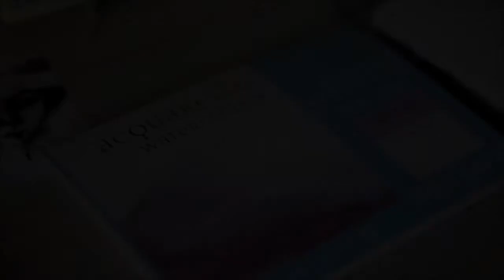Watercolor Portrait Painting - You Don't Even Have To Try